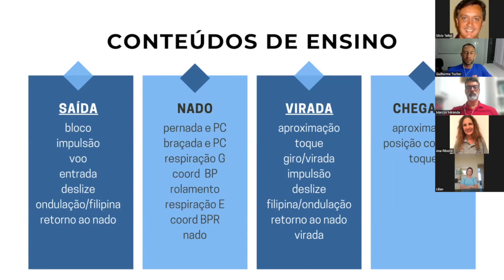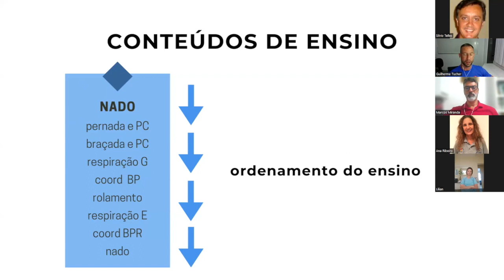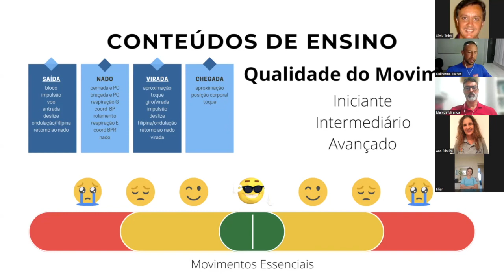O que ensinar: nados formais -- Natação: o que ensinar e como ensinar (parte 3)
Roda de conversa sobre atividades aquáticas, com o Prof°. Dr. Guilherme Tucher.

O título da apresentação foi “Natação: o que ensinar e como ensinar”. O objetivo foi discutir aspectos relacionados ao processo de ensino da natação nos diversos ambientes de aprendizagem do nadar.

O Grupo de Pesquisa em Escola, Esportes e Cultura junto ao Núcleo de Formação Continuada em Escola, Esporte de Cultura e ao setor de esportes FAETEC convida você professor para assistir ao evento remoto que trouxe uma roda de conversa sobre atividades aquáticas, com o Prof°. Dr. Guilherme Tucher e com a mediação da Profª. Ana Claudia Ribeiro.

O evento aconteceu no dia 19/10/2023 (quinta-feira), no horário de 10h30 às 12h através da plataforma Zoom Mettings.